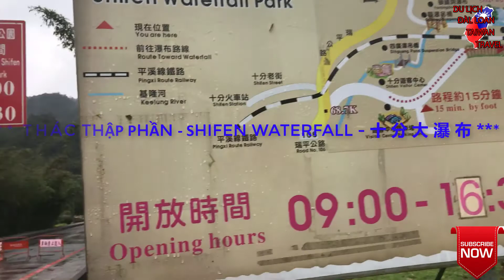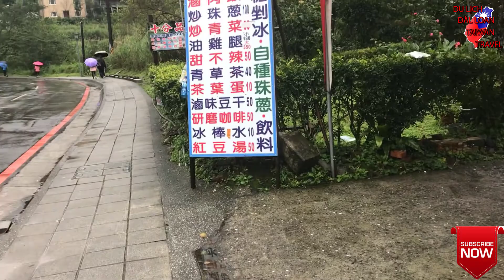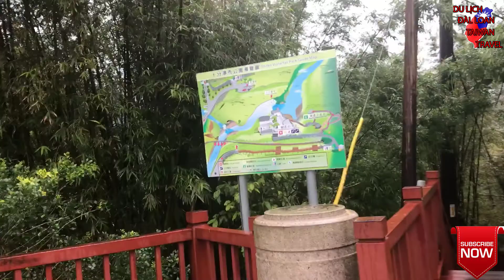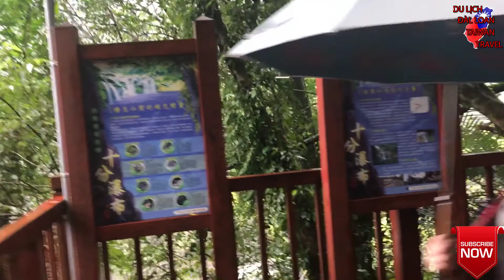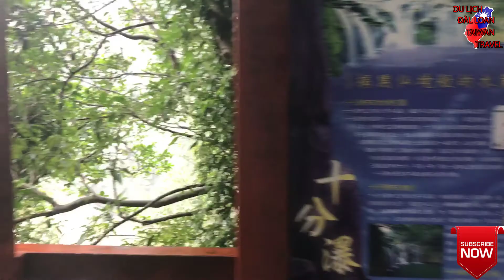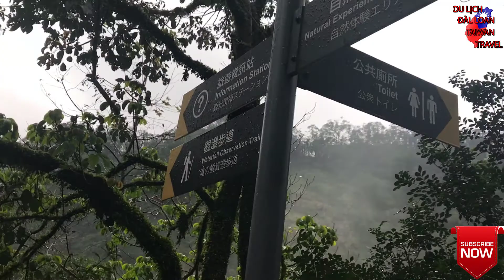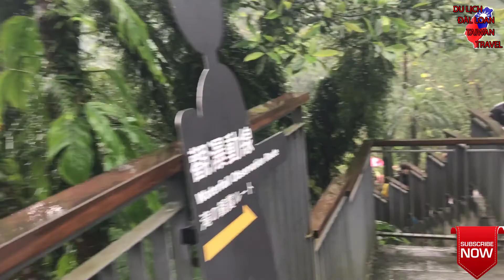Du lịch Đài Loan | Khám phá vẻ đẹp hút hồn của Thác Thập Phần SHIFEN WATERFALL | Taiwan travel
Chào mừng mọi người đã đến với kênh Du Lịch Đài Loan Taiwan Travel,hôm nay mình xin giới thiệu đến mọi người một video mới đó là "Khám phá vẻ đẹp của Thác Thập Phần Đài Loan".
Sau khi các bạn xem xong các bạn hãy ủng hộ cho kênh Du Lịch Đài Loan Taiwan Travel bằng cách đăng ký&thích&chia sẻ(SUB&LIKE&SHARE) nhé,kế bên có biểu tượng hình quả chuông các bạn hãy nhấn vào đó để các bạn là những người nhận được thông báo sớm nhất khi có video được đăng lên kênh.

Xuất Bản Video: Du Lịch Đài Loan Taiwan Travel

Xem tất cả video của Du Lịch Đài Loan Taiwan Travel ở đây